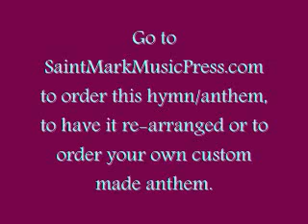WESTMINSTER ABBEY.wmv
Digital demonstration recording.
to order this and other great music for your church.